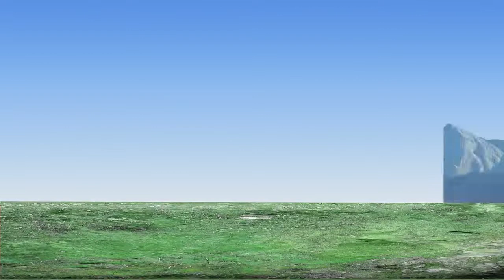Green Screen Explosion HD 1080p